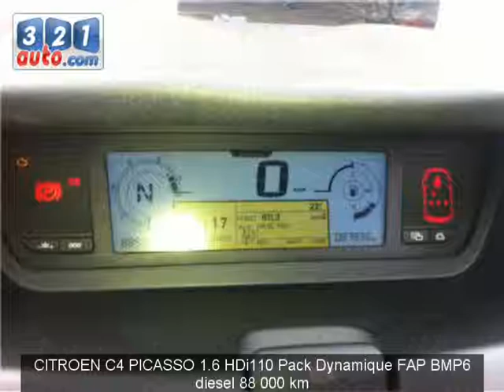Occasion CITROEN C4 PICASSO LIXING LÈS SAINT AVOLD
Occasion Cliquez sur ce lien pour en savoir plus sur cette voiture occasion CITROEN C4 PICASSO LIXING LÈS SAINT AVOLD. Consultez de nombreuses autres annonces sur notre